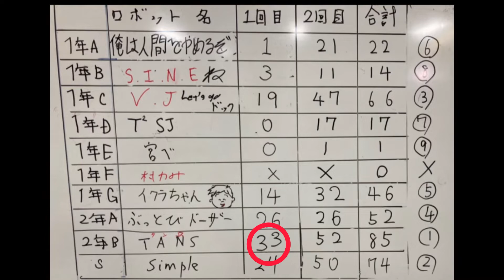【2021年度2年Bチーム】全国専門学校ロボット競技会スチールファイト有線型ロボット部門ball toss game【学内選抜大会・予選】大阪工業技術専門学校